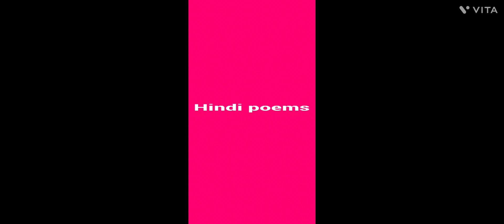कालू मदारी आया |kaalu madari aaya|hindi poem|for kids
अआइई, उऊएऐ, a for apple b for ball c for cat, Alphabet song, k se kabuter, Phonic song, Nurseryrhyme

अ आ इ ई, a aa e ee in hindi alphabet with pictures हिंदी वर्णमाला, हिंदी स्वर व्यंजन, हिंदी अक्षर,

अ आ इ ई उ ऊ, क ख ग घ hindi alphabet & hindi phonic for kids learn the eazy nursey rhymes for kids